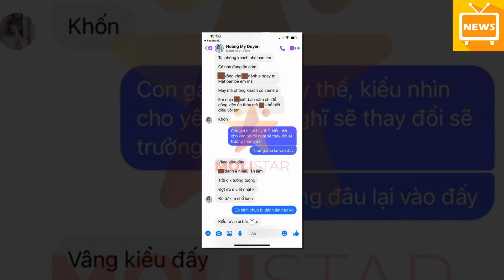Vừa tung clip bị Đạt G ‘đi đường quyền’, Du Uyên tiếp tục vén màn bí mật động trời về tình cũ